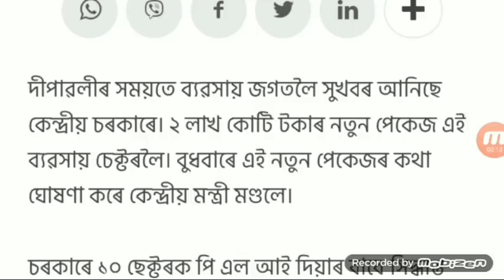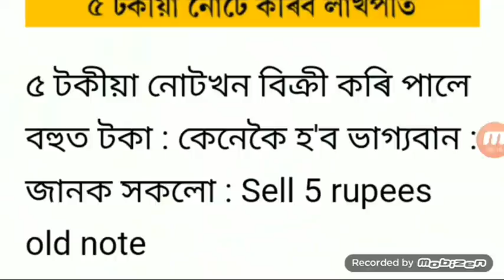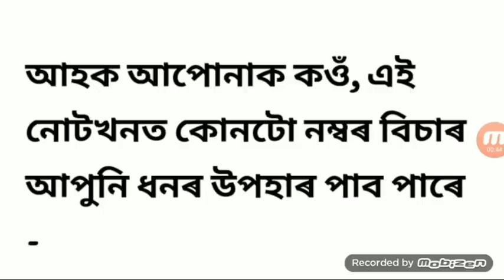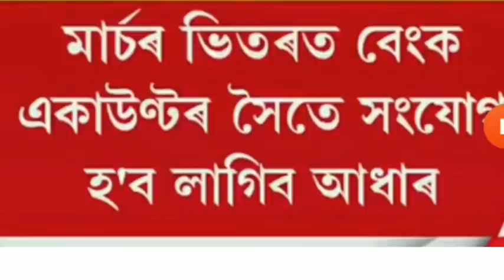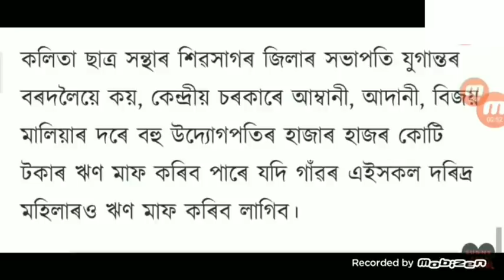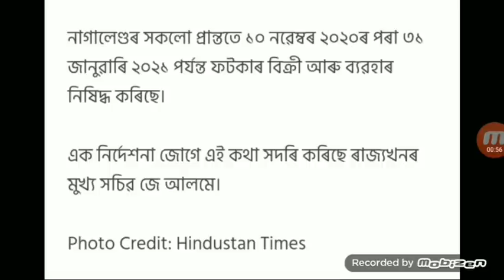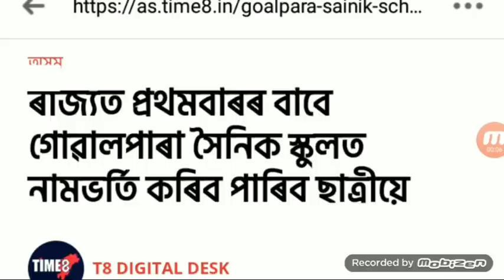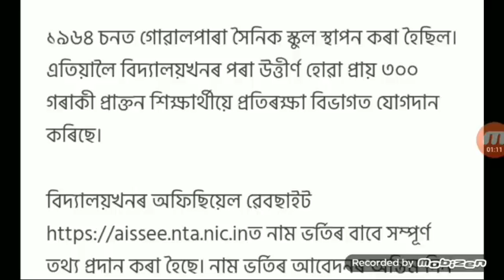Lookdown Again In Assam Diwali / Loan For All Bank 50% Don't Borrow / Govt Get Everyone 15 Thousand